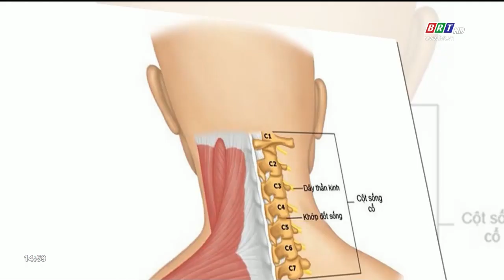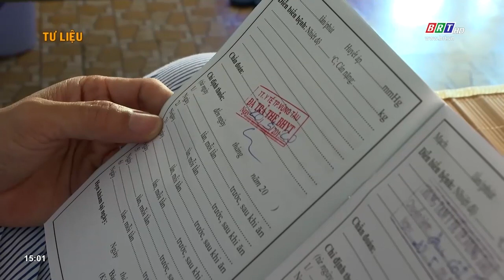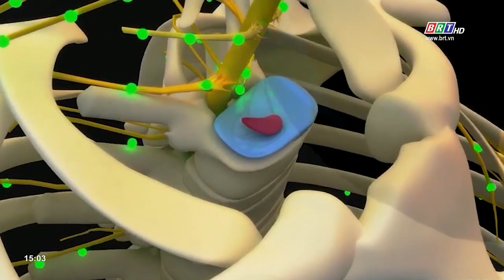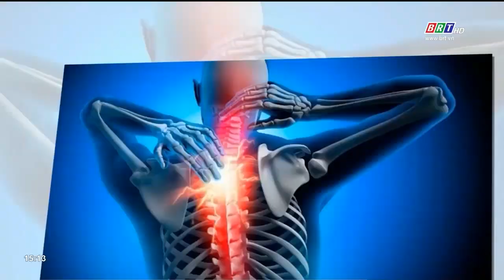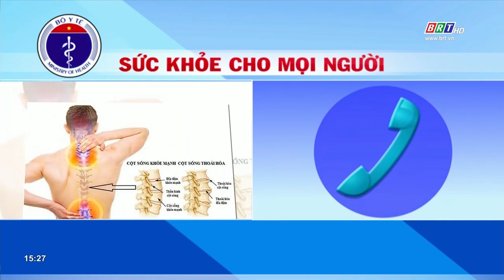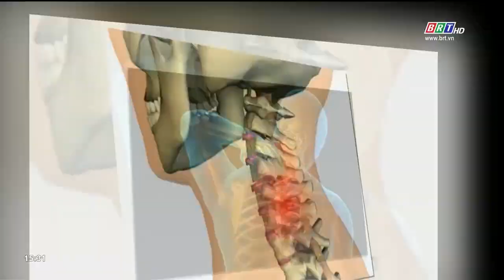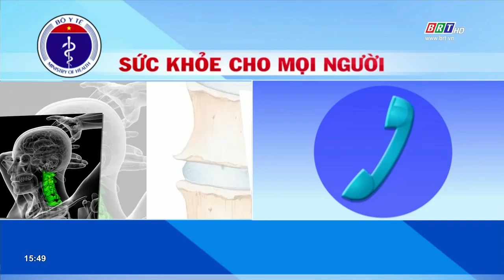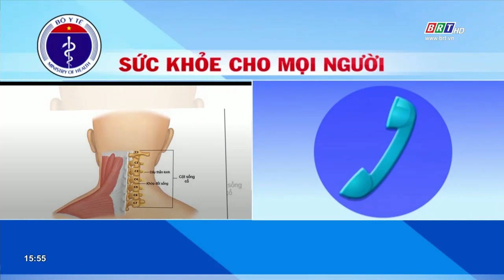THTT Tư vấn sức khỏe: Thoát vị đĩa đệm cột sống cổ- Không chủ quan | BRT TV